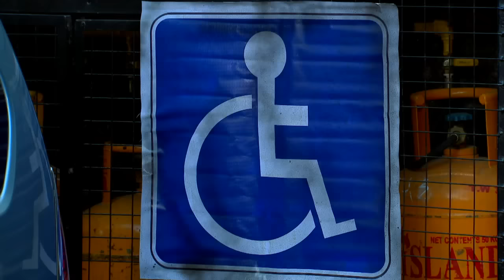Meant to Be: Full Episode 86